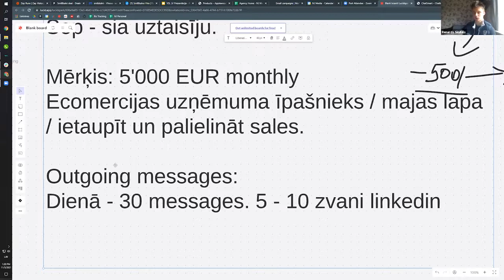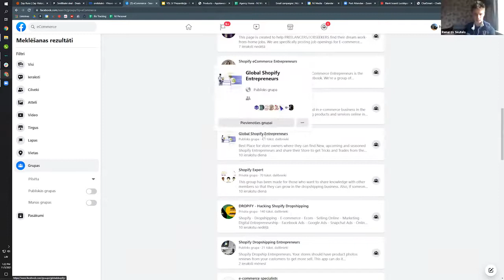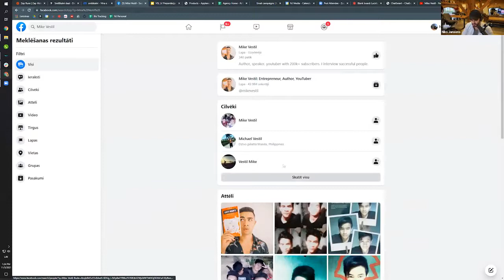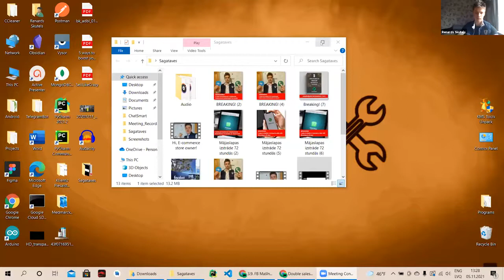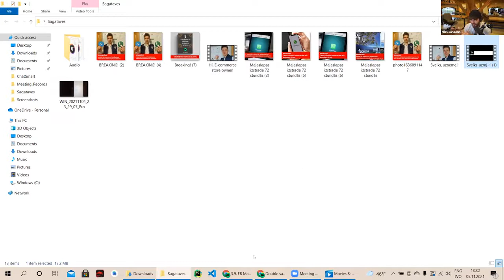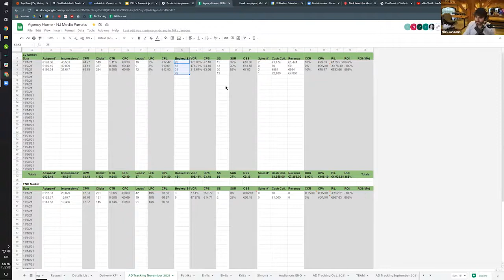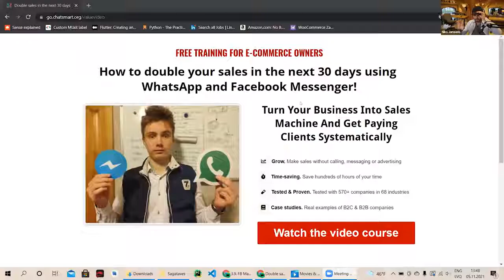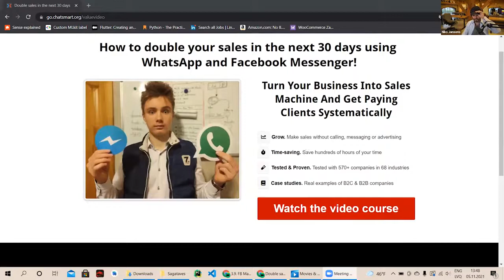1 uz 1: 10k+ EUR divos mēnešos? Padomi un ieteikumi 💡 | NJ Media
Šīs sesijas laikā Renardam iedevu skaidru plānu, kā "iekustināt" biznesu, lai līdz 2022. gadam sasniegtu savu mērķi: 10'000 EUR.

- uzsākt ar Latvijas tirgu vai iet uz eksportu?
- nišas izvēle: palīdzēs izprast klientu;
- pārdošanas procesa matemātika un padomi.

Mūsu komanda palīdz uzņēmumiem augt!

Esmu izveidojis šo kanālu, lai veidotu bezmaksas vērtīgu saturu.

Stay Sharp!